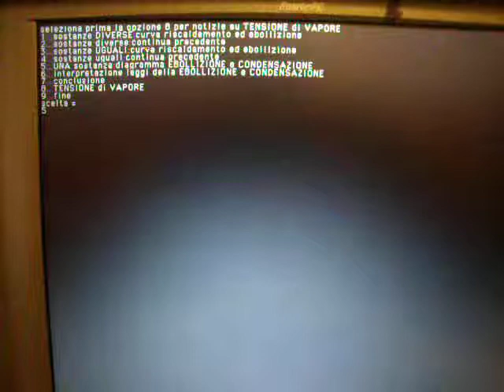ebollizione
immagini digitali ricavate da programmi scritti con turbo pascal v.1.1 su MAC LC
a livello didattico: ebollizione